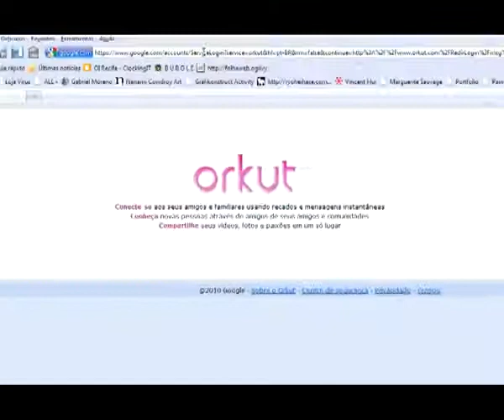The Chocolate Tree @ Happy Harvest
Mini-cocoa seeds were distributed as gifts to users of Happy Harvest (a game like FarmVille) on Orkut (the largest social network in Brazil). 48 hours later, a surprise: the seeds turned into Chocolate Trees where packages of Mini Bis Chocolate sprouted. Mini Bis Chocolate can be planted, harvested and stolen by farmers, strengthening the brand concept "Trust no one.".